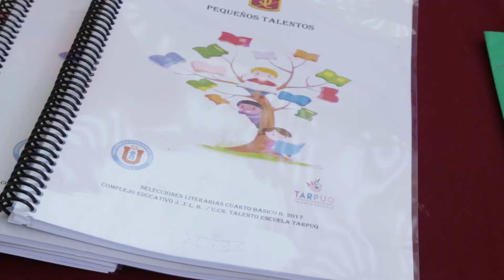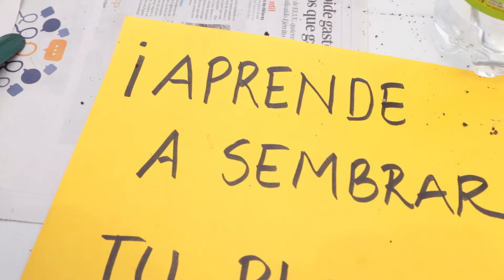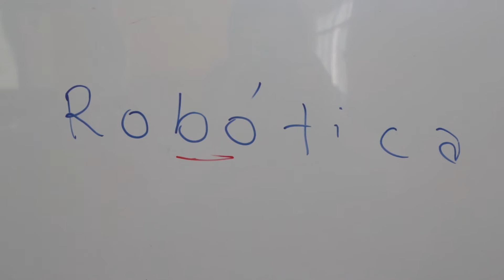Documental Tarpuq "Innovación Talento Escuela"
El objetivo del programa es fortalecer las capacidades pedagógicas de las comunidades profesionales de 10 escuelas municipales de la Región de Antofagasta, para que contribuyan al desarrollo del potencial cognitivo superior de niños y niñas de tercero y cuarto año de educación básica, desarrollen capacidades cognitivas de orden superior y mayores habilidades socioemocionales, utilizando las estrategias pedagógicas de modelos de enriquecimiento tipo dos, que han sido desarrolladas en el programa de educación de talentos DeLTA UCN.